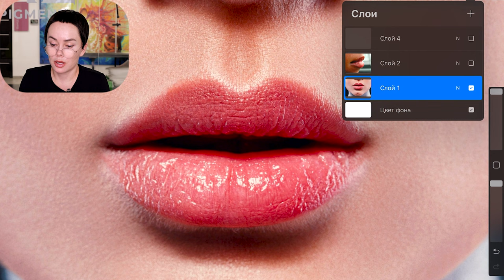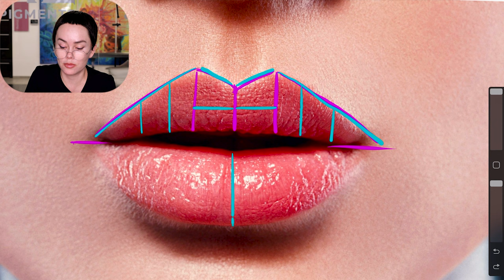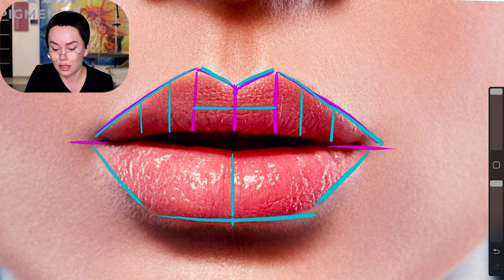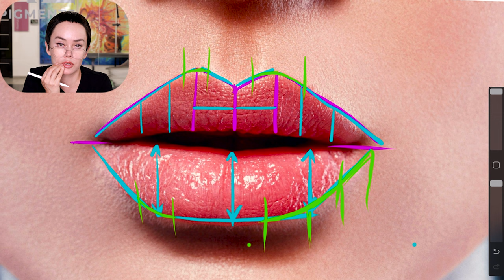Как нарисовать симметричные губы?